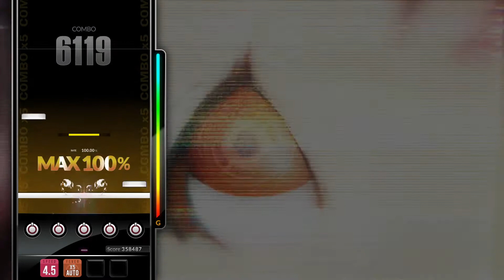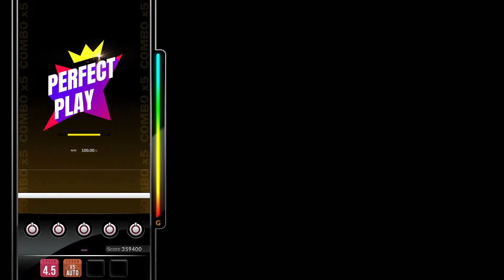[DJMAX RESPECT V] EMber - SIHanatsuka 5B HD PERFECT PLAY 100.00%